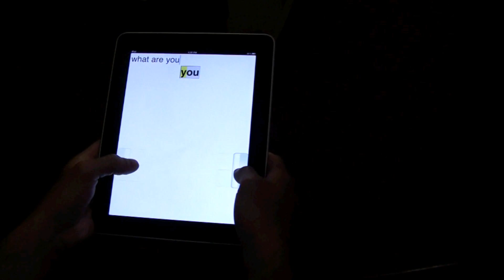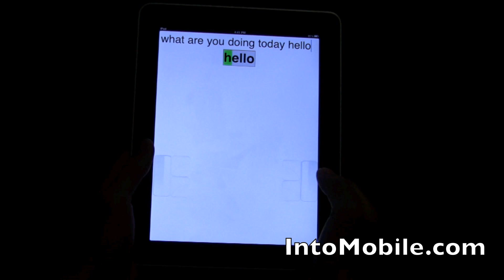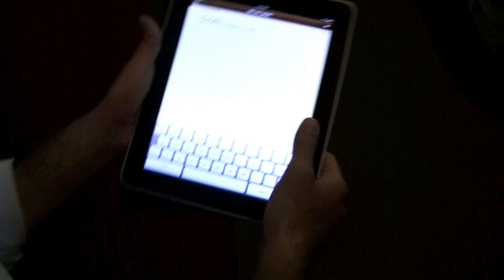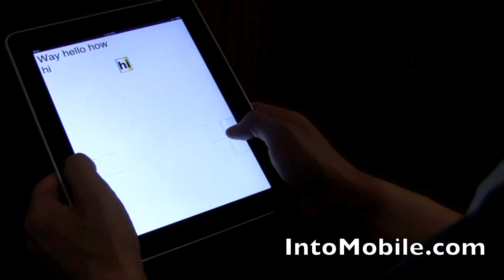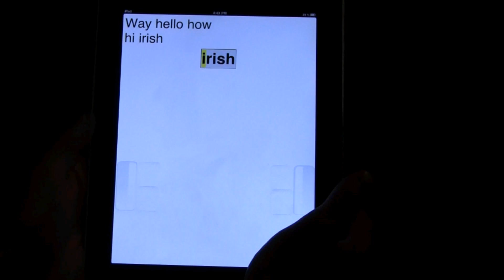Hands-on demo: SnapKeys key-less keyboard at CTIA 2011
We take a close look at the SnapKeys key-less keyboard at CTIA 2011 and this provides an input method that some may find quicker and easier than existing keyboards.